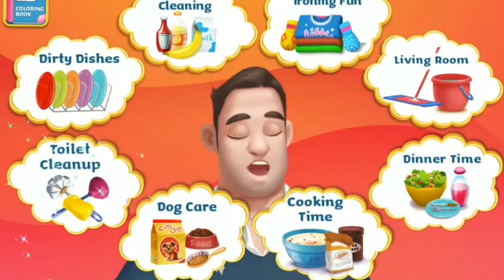Fun Baby Care Kids Game Spa Day with Daddy Play Learn Colors & Makeover Advent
Jessica has her birthday and her birthday present is a day at the spa with her dad. Of course, he says yes - he does everything for his little girl. A day at the spa is not exactly what Papa imagines under an amusing day, and he has no idea what to expect. Before him is the greatest surprise of his life - hopefully she pleases him. Get ready for luxurious spa treatments in the Beauty Salon - together with Dad. Every now and then the nails, the skin and the soul deserve a little luxury from everyone.

It's your job to make sure that Jessica's birthday is just great ... and Dad does not throw the towel in the middle. He is the most manly man ever, and days in the spa are something entirely new to him. Pamper yourself with soothing spa treatments, such as manicures and pedicures, facial treatments and much more. Even the nails of Papa are made really beautiful. Spoiling yourself at the spa has never been so much fun.

Characteristics:
"Papa might have said yes to a birthday at the spa ... but he could have a little encouragement. He is not accustomed to spas and beauty salons. Make sure he is happy.
- Design and decorate the spa and make it look great for Jessica's birthday party. Also make the hot tub ready.
- What would be a day at the spa without a cozy bathrobe? Dress Jessica and Papa colorful bathrobes, which you have designed yourself. Do not forget the plush slippers.
"Put your toenails together with Papa - warn him of the little fish that will nibble at his feet so he will not go.
- Decorate the hands and feet of Jessica and Dad with cool stickers and choose beautiful nail polish and patterns for your toenails and fingernails.
- Time for a makeover in the beauty salon of the spa. Convince Papa that he will like it. Shave it and then make it with beautiful lip balm, extraordinary eyeliner and shimmering rouge really beautiful.
- A makeover does not make sense if you keep the same old hairstyle, right? Use the styling helmet to create many new hairstyles. Add funny Haara accessories like loops and colorful Rastalocken.
- Oh, oh! Dad's helmet is exploded in the beauty salon of the spa. Bring him to the doctor so he can continue to celebrate the birthday at the spa.

What can you expect on this channel? My channel will provide you with a variety of educational content for your kids. I will review mobile learning apps for kids for example ABC song and alphabet preschool collection with 26 letter from a to z, 25 number from 1 to 25, fun alphabet episodes, phonics, sharp and color, potty training and games for children of preschool age, kids, babies, kindergarten and toddlers. Furthermore I will review interesting fun video games for kids and parents.